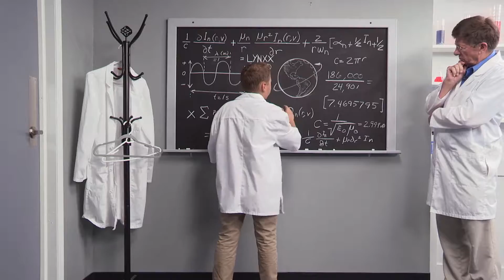Jake the Scientist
:30 second TV commercial with plot line